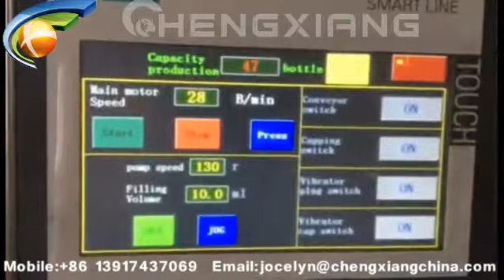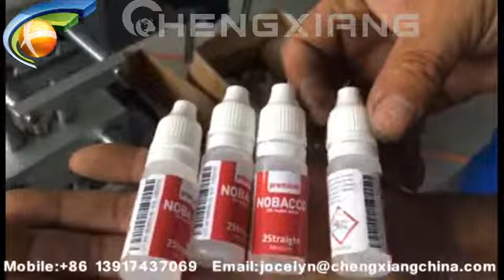10ml e liquid filling machine,filling capping labeling machine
Annie
Saleslady
Skype:cn.chengxiang
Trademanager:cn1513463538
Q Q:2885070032